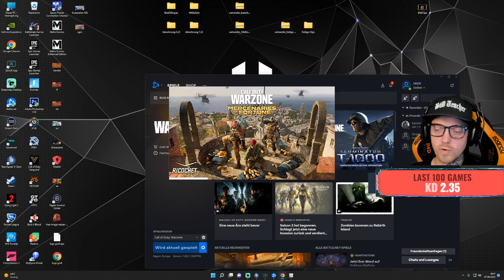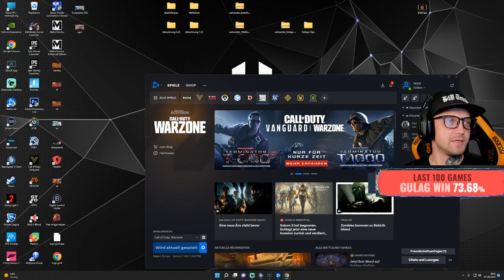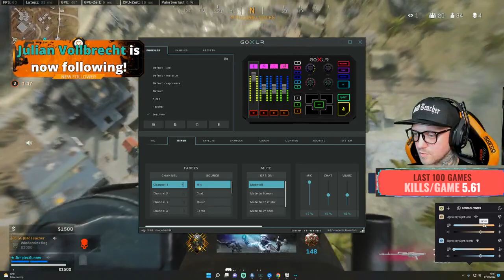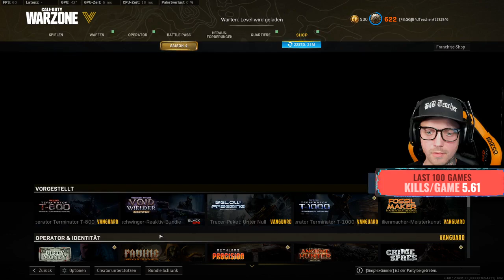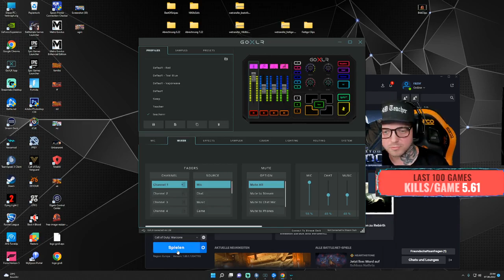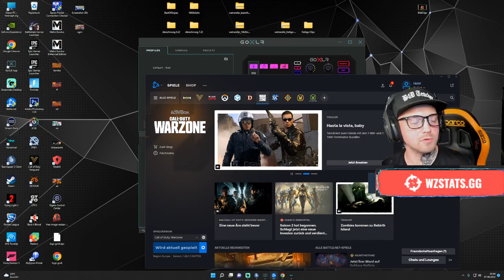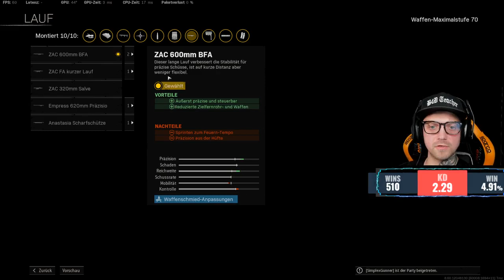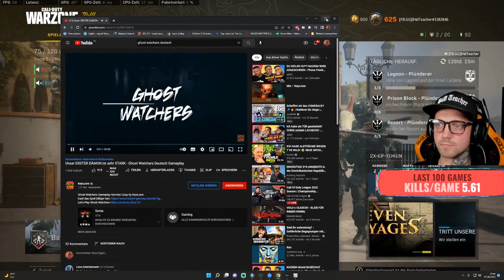Trực Tiếp - Truy Kích US ( Room114)